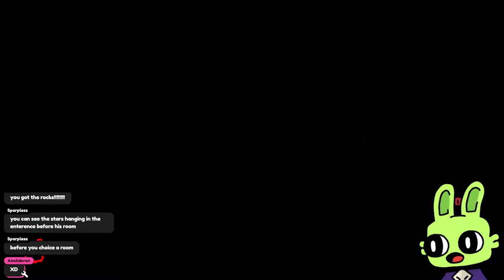sheep are cool let's collect spirits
MatchaFou, Bunny Vtuber/Live2D Rigger Matchatanian!